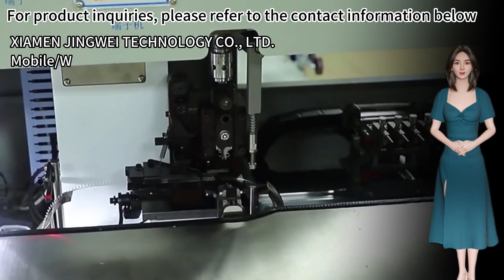35mm2 Full Automatic Computer Wire Stripping Machine For Cable Cutting And Stripping